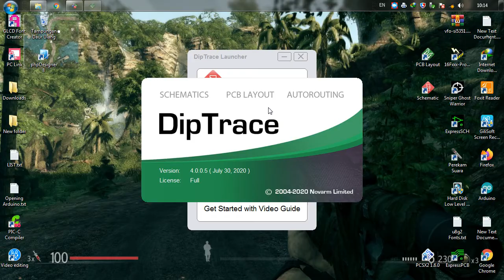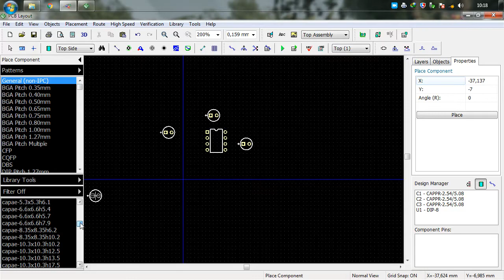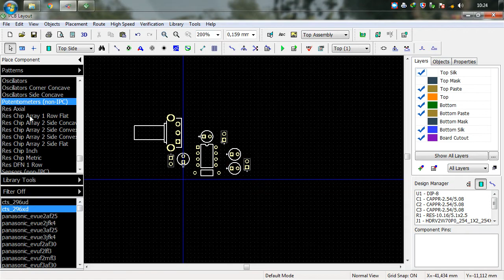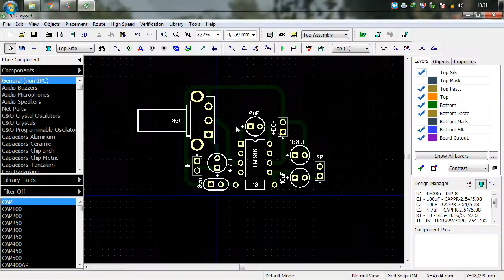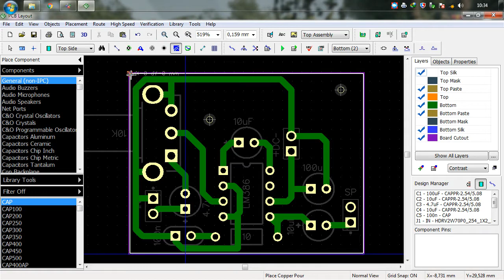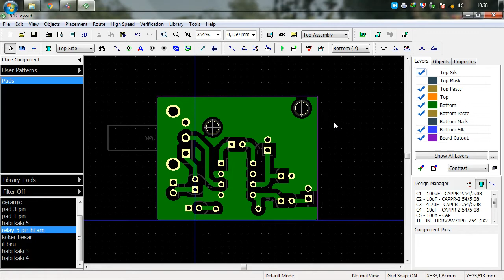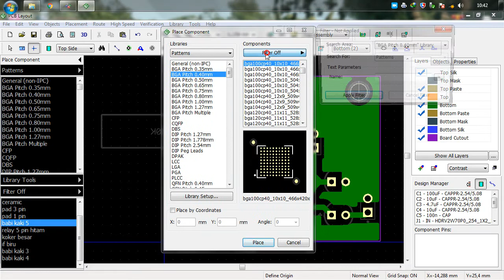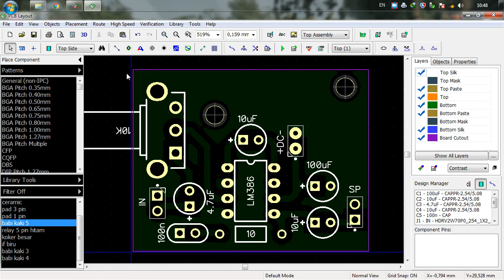Belajar bikin PCB dengan Diptrace 4.0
Diptrace adalah software untuk mendesain layout pcb maupun skema rangkaian, selain itu kita juga bisa membuat librarry pattern dan juga simbol komponen kita sendiri jika librarry bawaan kurang lengkap untuk project yang sedang kita kerjakan.
Dari sekian banyaknya software desain pcb, hanya diptrace yang saya gunakan, karena bagi saya diptrace yang paling mudah digunakan, cepat dan ringan, terutama dalam proses pemilihan komponen yang tidak ada nge-lag dan tidak banyak loading saat preview pattern. File installernya cukup kecil, hanya 300MB an, dan jika ingin menggunakan 3D preview bisa diunduh langsung di website resminya secara gratis. File librarry 3D sekitar 1.5GB, tapi di versi 4.0 sudah built-in 3D engine rendering, jadi saya rasa tidak perlu lagi mngunduh file 3D preview-nya.

Agar lebih efisien waktu, monggo:
00:42 Perkenalan singkat diptrace
02:13 Setting awal
02:54 Librarry komponen
04:05 Pembuatan Layout
05:23 Menata posisi komponen
05:56 Memutar komponen
06:20 Copy Paste komponen
07:46 Setting layer
08:36 Pembuatan jalur
09:25 Mengatur tampilan teks komponen
10:00 Menulis nilai komponen dan perataan teks (aligment)
10:38 Memberi nama pada jalur
10:55 Membuat garis luar (tepi) PCB (ini penting)
12:05 Membuat grounding dan lubang baut
15:36 Menambah librarry buatan sendiri
16:36 Menu-menu penting pada diptrace
17:00 Menghapus jalur dan koneksi
18:28 Lanjutan menu-menu penting
20:29 Melebarkan titik solderan atau pin

Maaf jika suaranya agak mbap mbep... maklum pake V8 Kw...
Terima kasih.

Hanya beberapa komponen saja lain waktu saya update.
Untuk Koker dan IF biru silahkan di cek kembali krna sy lupa gak ukur ulang.